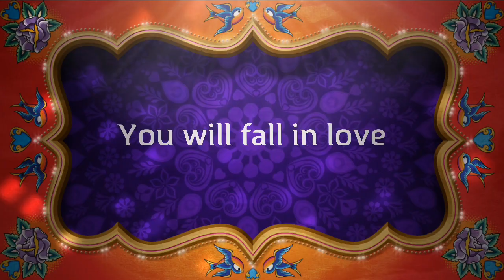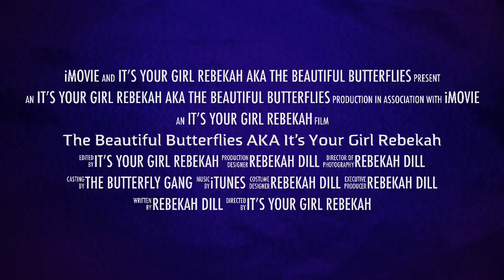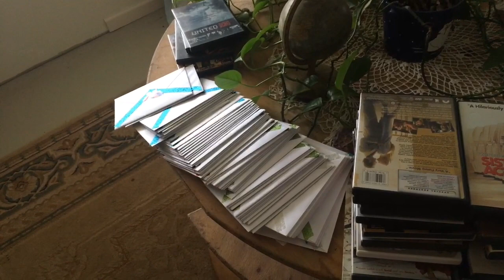Happy Vlogmas Day 4 What’s Your Favorite Memory OF Christmas 🎄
🌺My channel is about:

BEAUTIFUL AMAZING BUTTERFLIES AND HAVING FUN, TRYING TO LOVE ONE ANOTHER DOING GIVEAWAYS GRWMS, BEAUTY SUBSCRIPTION UNBOXINGS, HAULS, COOKING, And MORE. MY BEAUTIFUL BUTTERFLIES ARE UNIQUE AND SPECIAL IN THEIR OWN WAY 💕😜😝🤪😘🥰😂💕🦋

🌺My Address

🌺Youtube Channels

🎉It’s Your Girl Rebekah

 🎉It’s Your Girl Rebekah 2

🌺Emails

🌺Social Media’s

🌺Subscriptions